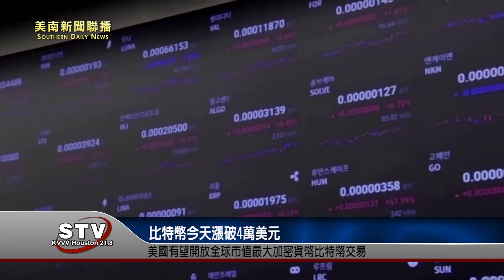比特幣今天漲破4萬美元，為去年5月以來首次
隨著外界對美國監管機構將允許比特幣指數股票型基金（ETF）上市的期望愈來愈高，比特幣這種數位資產今年一路飆升，漲幅近150%。比特幣現貨ETF若上市，這些基金將追蹤比特幣的價格，允許大眾在不直接購買這種加密貨幣的情況下進行投資。